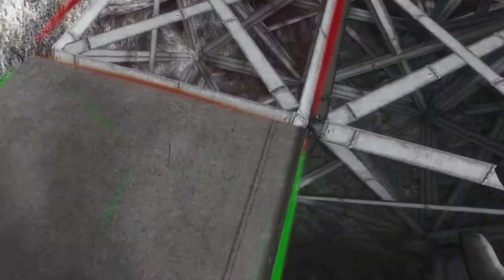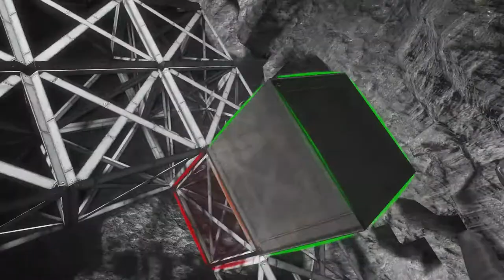E30 "Architecture!" | Motley Space Crew | Space Engineers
Boris shows us his skills in Architecture

Motley Space Crew
... and me, AnubizRa

The "Motley Space Crew" play on a private (whitelisted) server

Branding Credits
My avatar, banner, and templates (thumbnail, into, and outro) were done by the amazing Chris Hanel over at supportclass.net. Check them out if you need some work done yourself!

Music Credits
"Over Under" (1)
"Breakdown" (1)